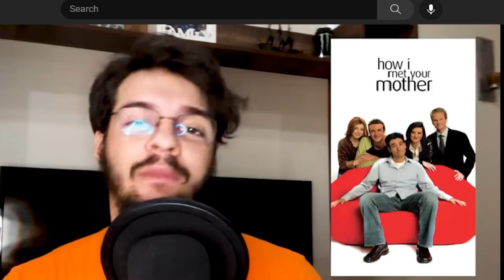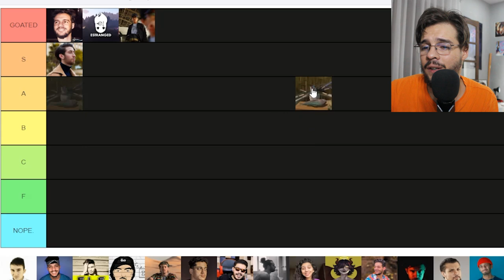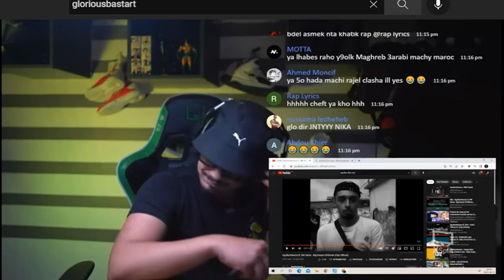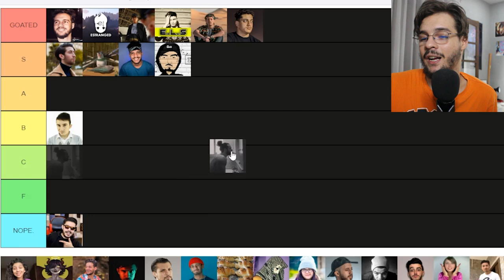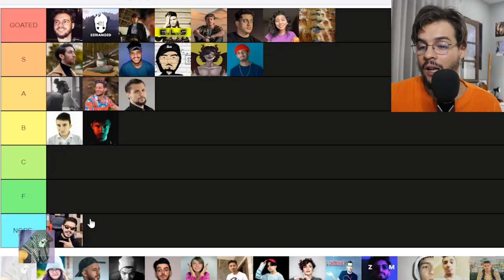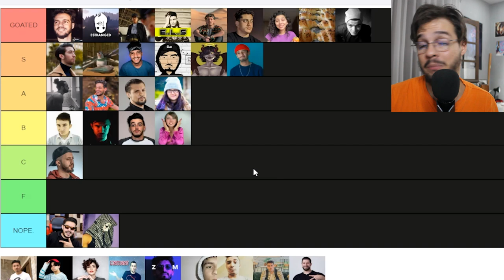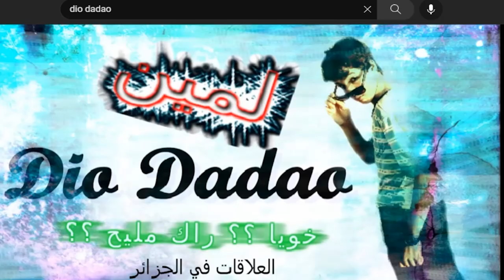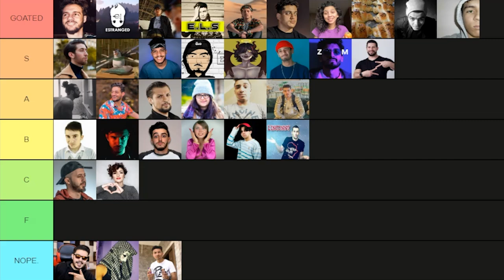ALGERIAN YOUTUBERS TIER LIST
I got a lits, here's the order of my list that it's in.

Foreseeing a great deal of success! 💲

Pnzoi Corporation ™ ©